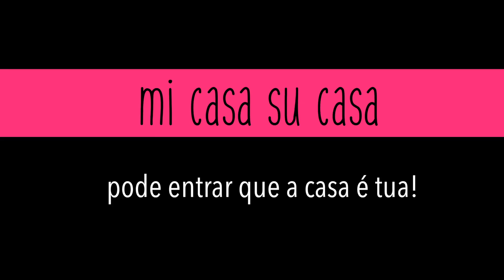Mi Casa Su Casa | Lobrobô